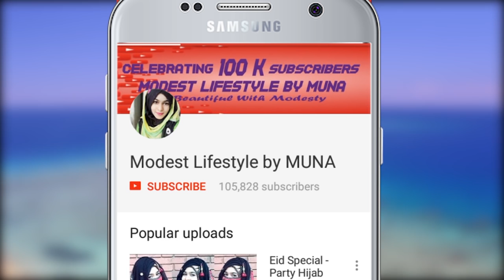Ramadan Special-Without inner Cap Cotton ORNA/DUPATTA Hijab Style with Extra Back & Chest Coverage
Hello Everyone
Assalamu Alaikum
Today I'm coming with a new video for Ramadan,This is cotton orna hijab style for everyday,This Style can give you full coverage front coverage with any dress and also can help for excessive  summer season because it's without inner cap hijab style.I hope you will enjoy. this video.